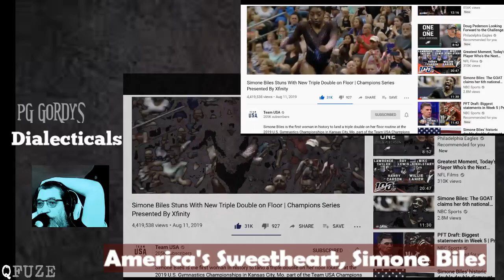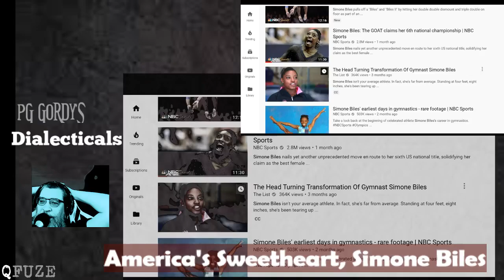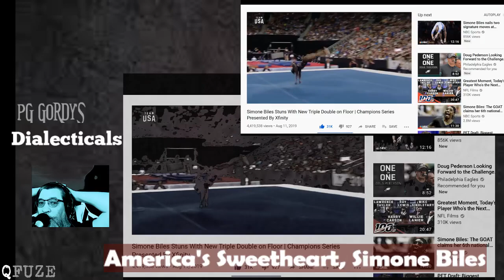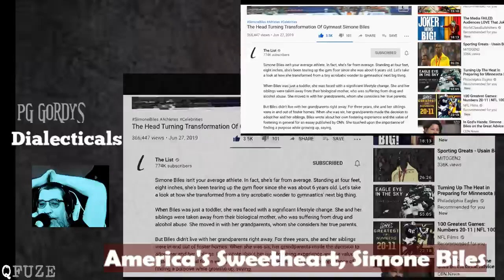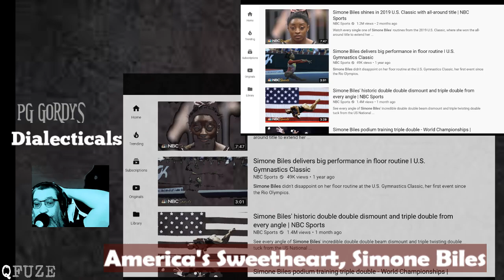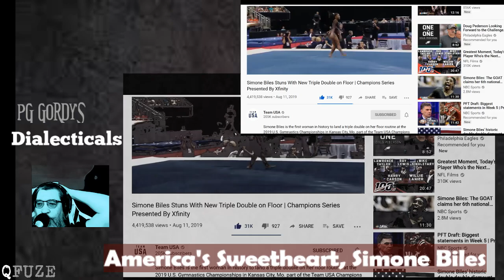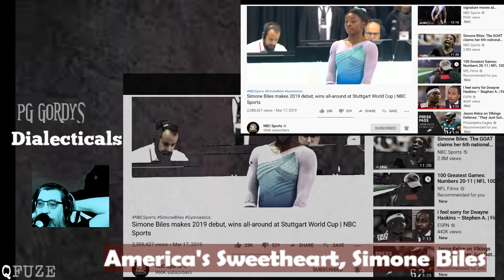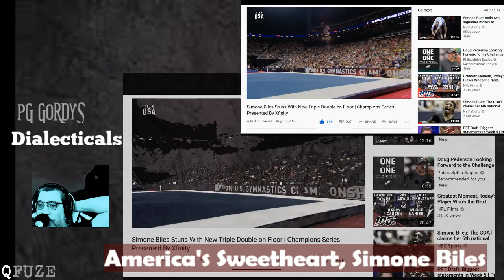Americas Sweetheart - Simone Biles - GOAT of Women's Gymnastics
Simone Biles
Today, I wanna talk to you about a sports story, one of the greatest sports stories of our time, a story of triumph, of overcoming adversity, of becoming the best in your sport, of changing the very nature of the sport you are dominating.  But before I do that, let's back up, and let's imagine a world in which this sports story could never, ever happen.

Imagine a World in which People of Color in America suddenly disappeared- how would whites react

Our loss, our grief, our chaos

Humans extrapolate from patterns.  Extrapolation builds heuristic institutions.
Talk about 70s patterns

After the patterns change, the heuristic institutions can still remain unchanged long after the patterns have changed.

Let me tell you the story of Simone Biles, America's Sweetheart-
Biles became the sixth woman to win an individual all-around title at both the World Championships and the Olympics. Biles set an American record for most gold medals in women's gymnastics at a single Olympiad (four). At the 2018 World Artistic Gymnastics Championships in Doha, Biles became the female gymnast with the most World all-around titles (4) and tied Svetlana Khorkina for total World medals (20), as well becoming the gymnast with the most World gold medals of any gender (14). She also became the tenth gymnast and first American gymnast to win a World medal on every event. Biles furthered her medal haul at the 2019 World Artistic Gymnastics Championships in Stuttgart, winning her 15th World gold in the team final and 21st medal overall to break her tie with Khorkina. Many observers consider her to be the greatest gymnast of all time

If you're watching the video version of this presentation, you can see just how beautiful this young lady is.  What I don't have is an audio presentation of Simone, but anyone who has watched any of her videos knows, she comes across as engaging, authentic, intelligent, and, well, totally charming.  You can clearly see why all of America is swept up in Biles fever.

Except, well, it's not, and therein lies the problem…...

What the SJW Tells you…...

What I support reality really is….